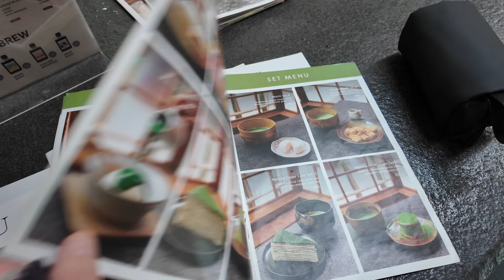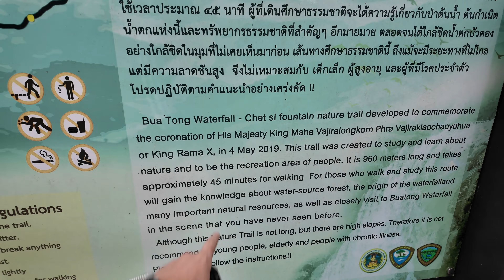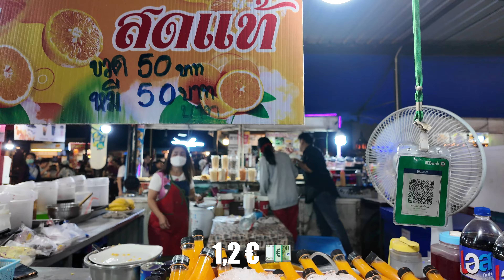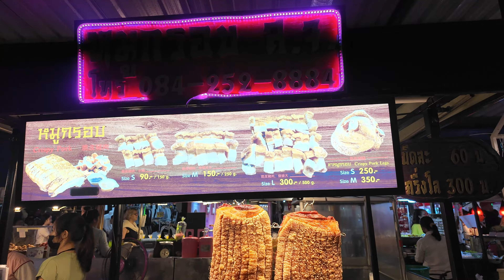J’ai cassé la moto que j’ai louée